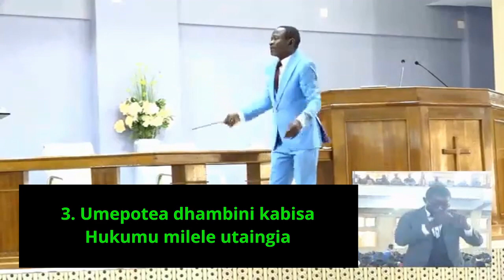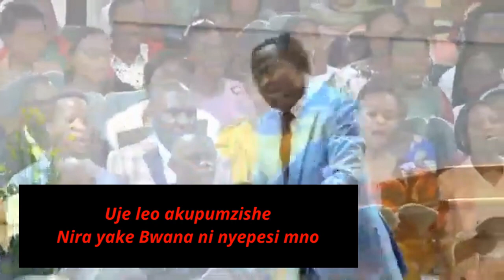Msikie Bwana Anawaita : Tabernacle de Kolwezi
1.
Msikie Bwana anawaita
Wenye kulemewa wasumbukao
Njoo kwake Yesu awapumzishe
Kila shida zote atachukua

Chorus
Uje leo akupumzishe
Nira yake Bwana ni nyepesi mno
Yeye mnyenyekevu, mpole kabisa
Mwepesi mzigo, njoo kwake leo.

2.
Umechoka sana rohoni mwako
Unayo mashaka mengi moyoni
Uje kwake Yesu na shida zote
Leo akuita akupumzishe

3.
Umepotea dhambini kabisa
Hukumu milele utaingia
Lakini Mchungaji ndiye Mwokozi
Atakuokoa ukija kwake

4.
Mbona je ! hushindi majaribuni
Utapewa nguvu njoo kwake Yesu
Kwa uwezo wake utashinda tu
Roho Mtakatifu akupumzishe